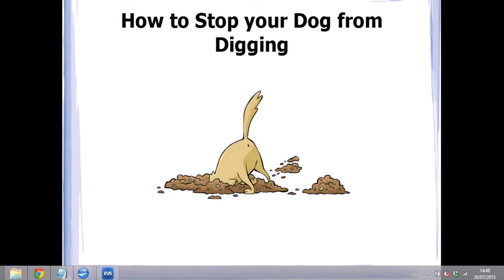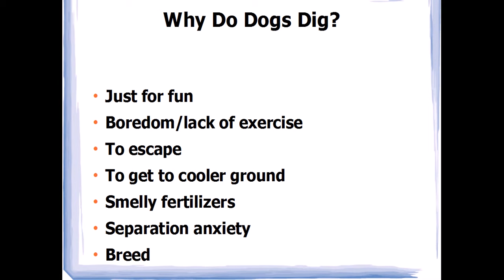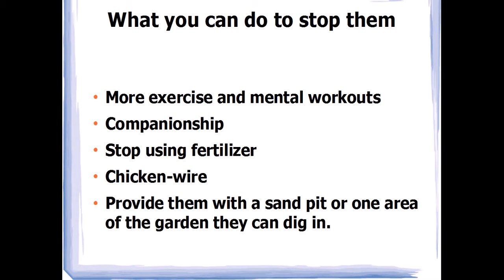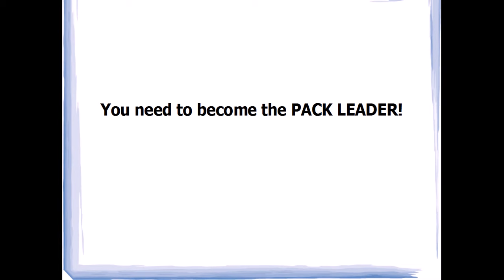How to stop dog from digging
Some dogs are just born to dig. Although digging is a characteristic of some breeds (a factor you should consider if your in the process of choosing a dog) there are no guarantees that any dog will not dig.

Dogs dig for for a variety of reasons and it is a natural dog behavior, so while it may not be possible to stop your dig digging altogether that are a number of things you can do to keep the destruction to a minimum.

First work out why your dog likes to dig.

If you dog only digs to bury bones, don't give him bones.

Does you dog have some where to escape the extremes of heat or cold? If you haven't provided any relief from the elements, your dog may be digging to get a cooler place to lie down. Make sure your dog has some where he is happy to go to cool off or keep warm.

Some dogs are very high energy and if you aren't providing enough exercise digging is a way he can exercise himself. A high energy dog may need you to walk him a couple of times a day for 30-45 minutes.

If you find that doesn't work with your busy schedule, walk at least once a day and exercise him at home for the second secession with a good game of fetch.

Tug of war can be a another good way to tire your dog if you play it the right way. Only play with a designated tug toy and you must be the one in charge. The "Tug" game starts and ends only when you say so.

Does your dog dig to escape? Look at the pattern of your dogs digging. Some dog are explorers by nature, if you make escape impossible he'll stop digging.

You can either extend your fence 8-10 inches under ground or bury a border chicken wire under the turf along the fence where he is trying to escape. Dogs hate the feeling of trying to dig through the wire.

The other reason that some dogs try to escape is separation anxiety, in this case he doesn't want to escape he wants to be with you. Separation anxiety is a complex psychological problem that is beyond the scope of this article.

Boredom can be another cause of your dogs digging. Is your dog left alone in your yard for long periods of time? Does he have any toys to occupy his time?

Don't leave all your dogs toys out all the time. Give your dog a few toys at a time and then rotate the toys for extra variety. Try toys that slowly dispense food treats and use different fillings to add even more variety.

Have someone come and take your dog for a walk during the day. If you don't have a friend who can help out, there are paid services that will do this.

Lastly there are dogs who just love digging. If you can't stop it, control it. Channel your dog into only digging in a designated area. Give up a small area of the garden that will be his to do as he pleases.

Turn the soil over in his spot and bury interesting things for him to uncover. If you don't have a corner to spare, invest in a child's sandbox. Take him to his digging spot and encourage him to dig there, you might need to help him find the some of the surprises the first time.

If you catch him as he is digging out side his digging spot, give a stern verbal reprimand "Ah ah" or "No". Take him to his digging spot and praise him profusely when he digs in the right place.

This, dig in your own dig spot training, works best if you only allow supervised access to your yard until the habit is firmly established.

You can stop a dog digging or at least stop a dog digging in unacceptable places if you work out why he is digging and give him an alternative.